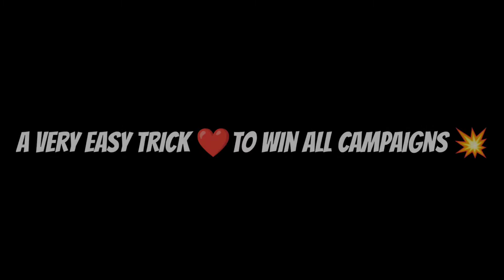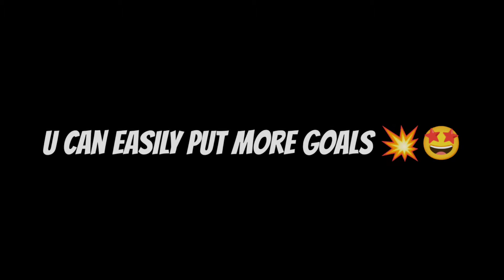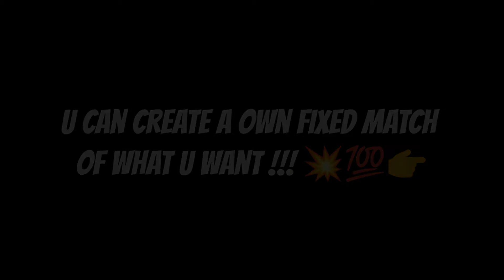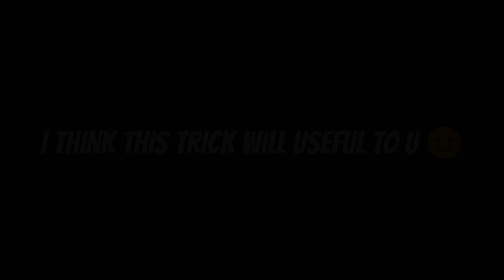(PART-1)💥Easy Trick To Win All Matches | Campaigns | No Ban !! | Dude Gamer Pes | Pes 2021 Mobile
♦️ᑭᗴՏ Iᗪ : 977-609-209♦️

                      ༆Dᴜᴅᴇ Gᴀᴍᴇʀ Pᴇs༆

 IN THIS VIDEO I'M SHOWING ABOUT ,

 " EASY WAY TO WIN ALL MATCHES IN CAMPAIGNS 😍 IN PES 2021 (MOBILE ) "

          [ 100% WORKING TRICK !!! NO BANN!!! ]

      IF THIS VIDEO HELPS TO U☺,

      AND SHARE💯 THIS VIDEO TO YOUR PES   FRNDS GUYS😉

EASY WAY TO WIN ALL LVL CAMPAIGNS IN PES 2021 MOBILE , PC & CONSOLE (PART-2)

༆EASY WAY TO GET 5,00,000 GP / PER DAY IN PES 2021 MOBILE 😍

[ 100% WORKING !!! NO BAN !!! ]

༆EASY WAY TO GET FREE 5000 EPOINTS ❤️ TO REDEEM A NEW ICONIC🤩💥 IN PES 2021 MOBILE , PC  & CONSOLE

༆UPCOMING EVENT : 2 ICONIC MOMENTS IN A SAME DAY 🤩 DATA PACK 8.0 CONFIRMED!!!

༆COMPARING ALL GRAPHICS AT 60 FPS IN PES 2021 MOBILE

༆TRICK TO GET ONLY BLACK BALLS IN EVERY BOXDRAW😍😘
[ONLY BLACK BALLS]